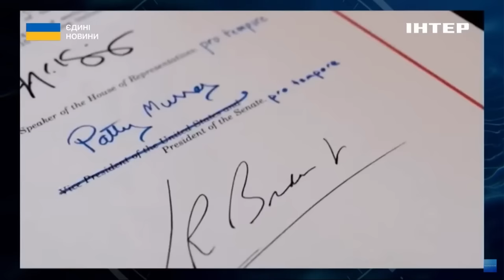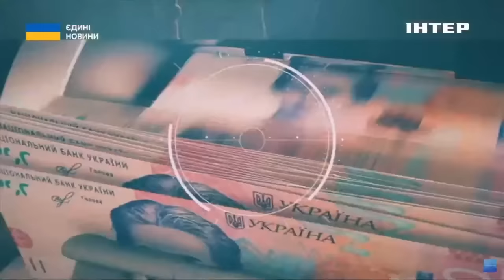Мільярди доларів та нова зброя | Олександр Мусієнко та Тарас Загородній обговорювали новий пакет США